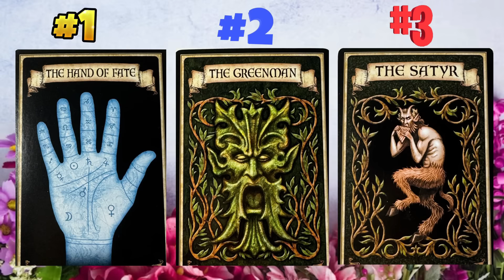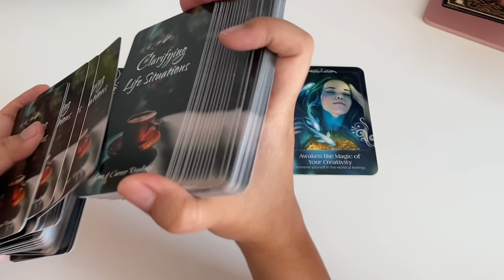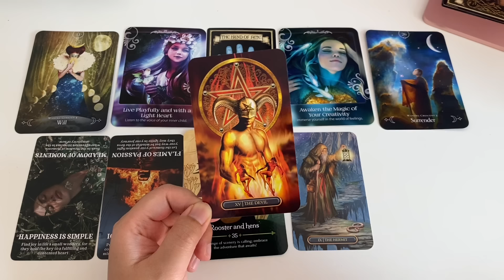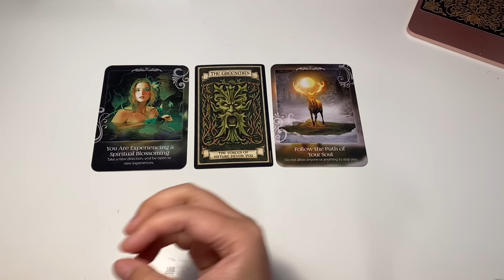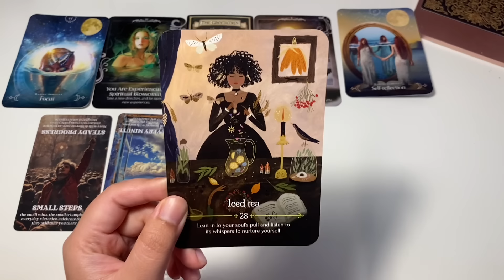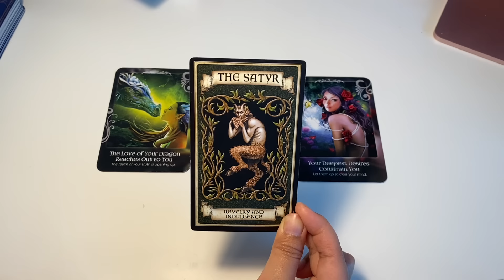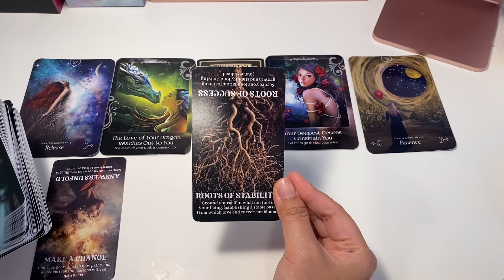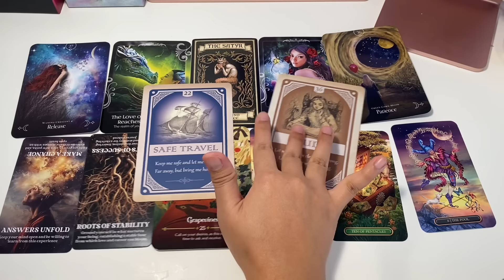WHAT'S THE GOSSIP ABOUT YOU?? 😎🔮 PICK A CARD TAROT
PICK A CARD reading: (PICK A CARD)🔮 WWHAT'S THE GOSSIP ABOUT YOU??  TAROT READING POWERFUL READING AF! BEST VIRTUAL
💖☕SET THE INTENTION: 00:17
💖☕GROUP 1: 00:43
💖☕GROUP 2: 22:46
💖☕GROUP 3: 45:51